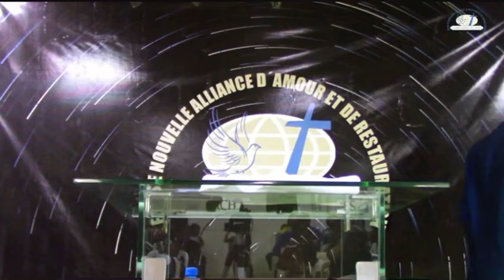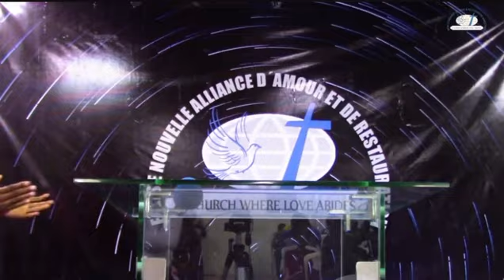1 Samuel 15:22B l'obéissance vaut mieux que les sacrifices